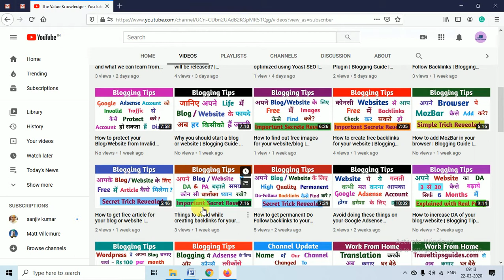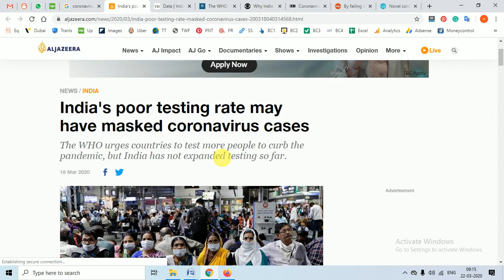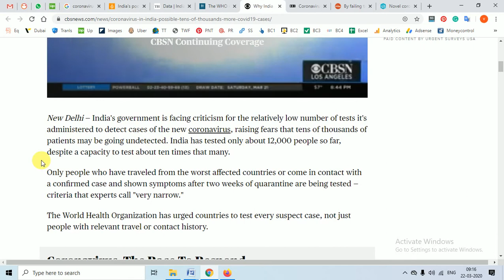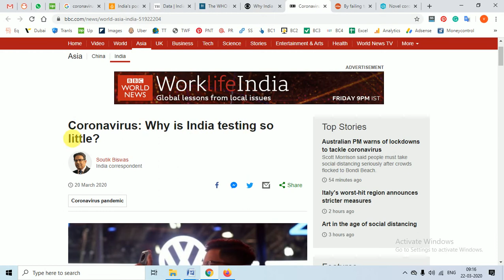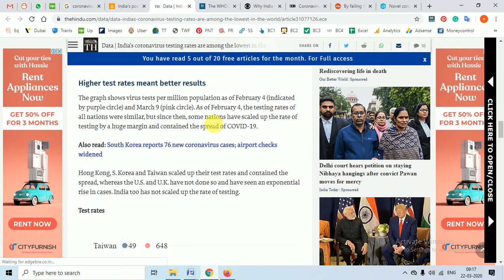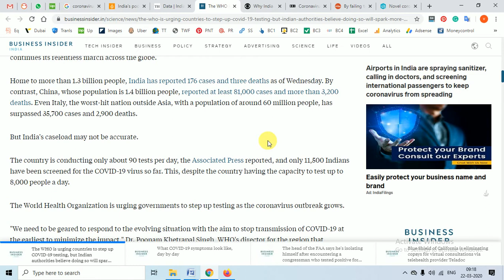Important Facts about Coronavirus in India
In this video, we have discussed important Facts about Coronavirus in India. What is the situation and how authorities are trying to help people?